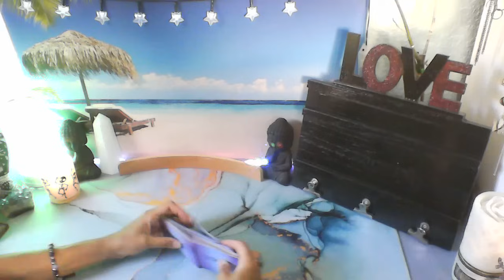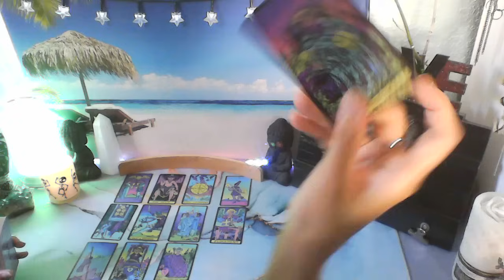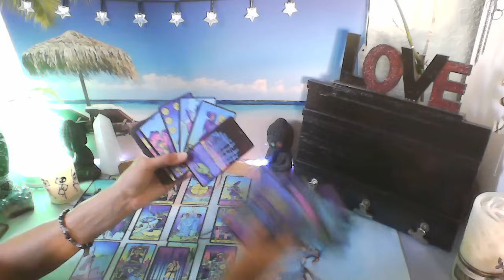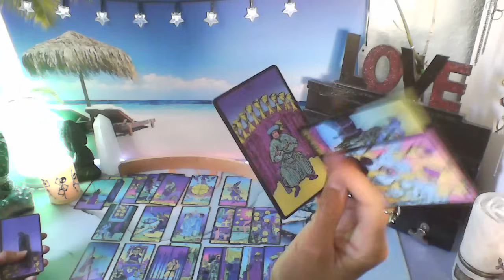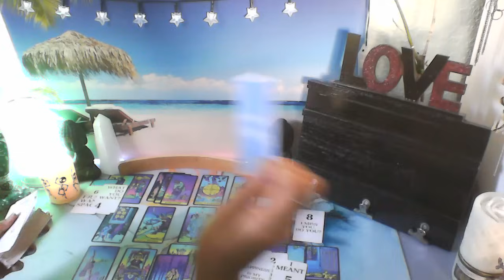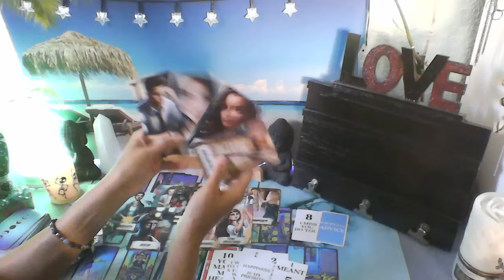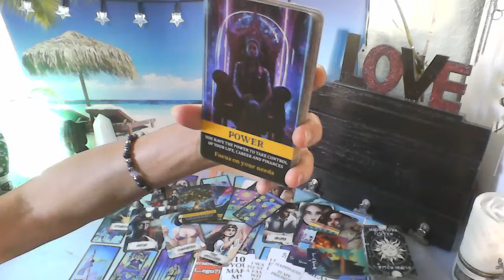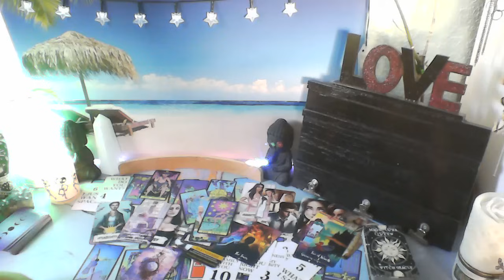YOU GOT THIS ONE FALLING IN LOVE 😍✨❤️‍🔥 BUT FIRST...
MY DECKS

*HEARTFELT EXPRESSIONS (Romantic Treasures Deck)
*IN THE MIDST OF LOVE ORACLE

NEON RIDER TAROT

COSMIC CYCLES TAROT